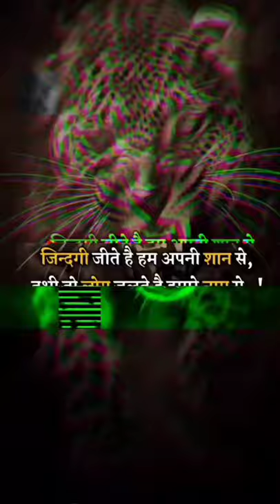motivation video ltp status maker